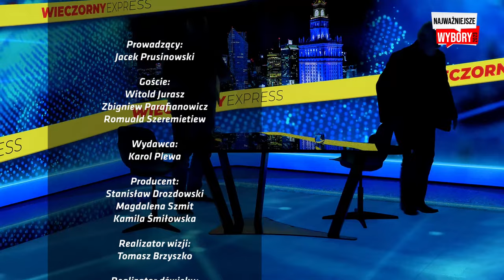Niemcy SKŁÓCIŁY nas z UKRAINĄ? - Witold JURASZ, Zbigniew PARAFIANOWICZ [Wieczorny Express NA ŻYWO]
We wtorek 26 września gośćmi Jacka Prusinowskiego w Wieczornym Expressie będą Witold Jurasz, Onet i Zbigniew Parafianowicz, autor książki "Prywatne armie świata", a także Romuald Szeremietiew, były wiceminister obrony narodowej. Oglądaj na żywo!

00:00 - Witold Jurasz, Zbigniew Parafianowicz
46:30 - Romuald Szeremietiew